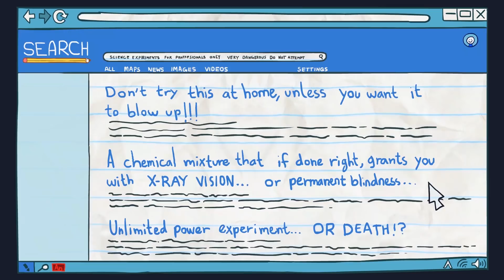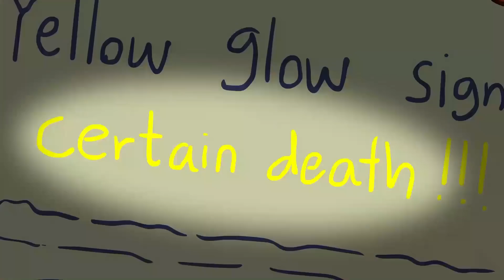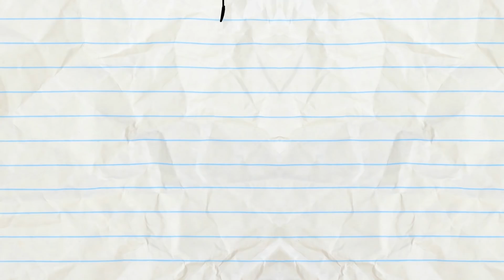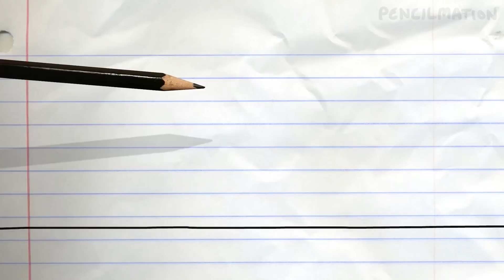Drip Off The Old Block And More Pencilmation! | Animation | Cartoons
2:01 - PAIN IN MY BUNSEN

4:59 - THE COLLECTOR

7:39 - BUS A MOVE

10:43 - JOINED AT THE HIPPIE

13:04 - ALL THAT LITTERS IS NOT GOLD

14:38 - PRETTY FLY FOR A PENCIL GUY

17:48 - GRAPHICAL ERROR

20:45 - FUNNY PHONE

23:30 - SEESAW SEEN

25:33 - TEMPO TANTRUM
Pencilmate and Mini P engage in a fierce dance/music battle.

28:13 - ORIGINAL PENCILMATION RETURNS
Pencilmate and the Pencil in what they do best… a crazy nonsensical episode with monsters, doors and hats.

Drip Off The Old Block And More Pencilmation!